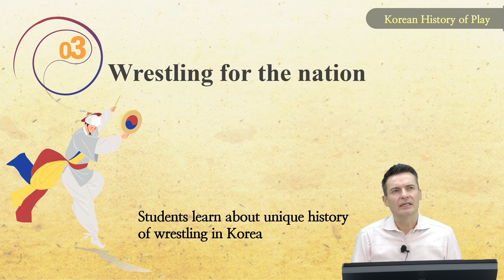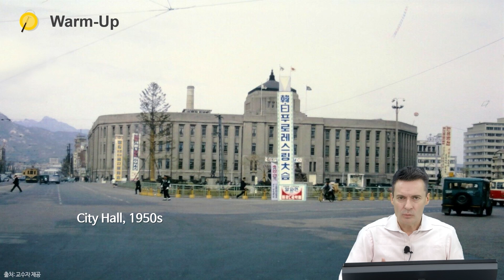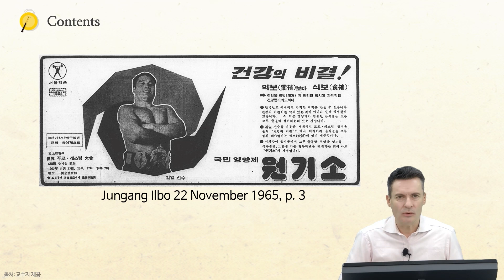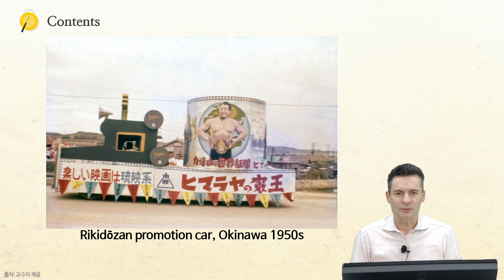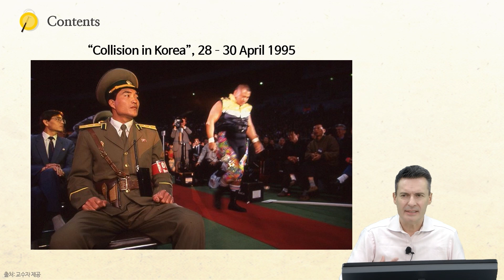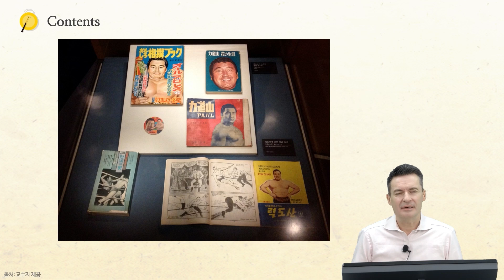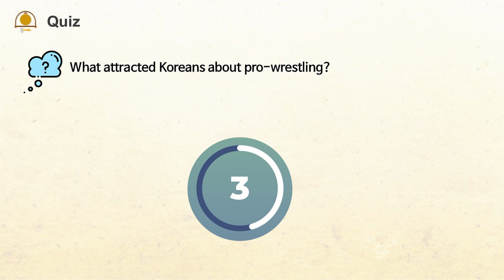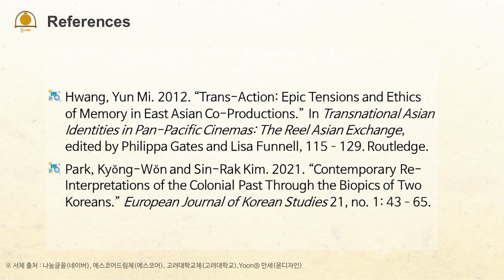02 유희의 한국사 04 03